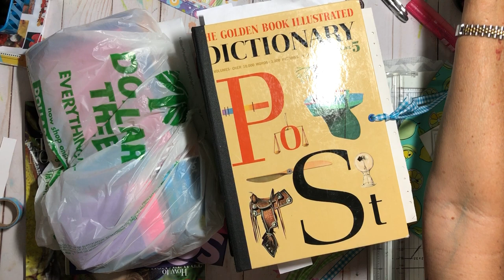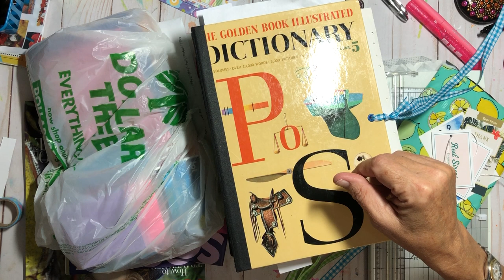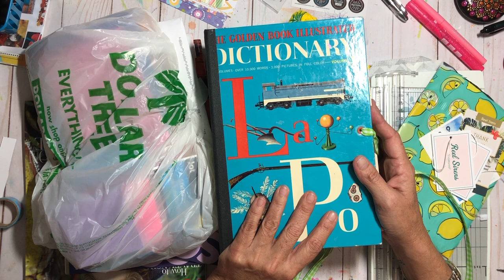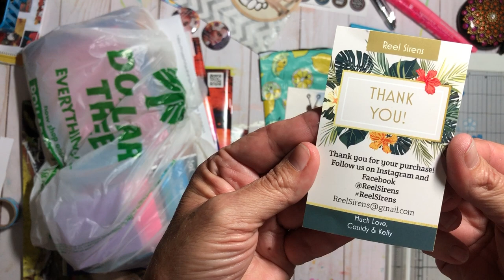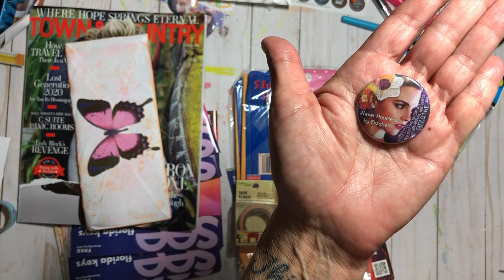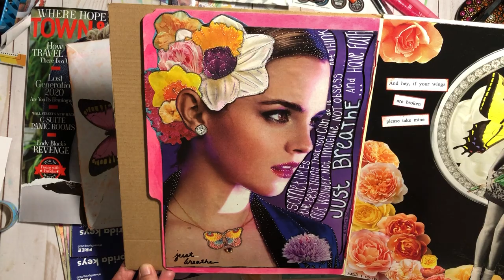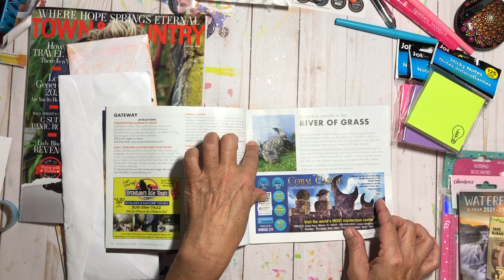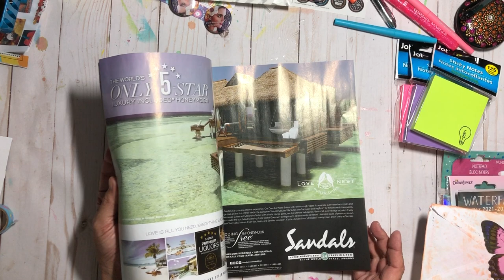Ramble Session 176 || What My Momma Taught Me, DT Haul, Happy Mail, and More...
@joiedefi @rosemarymorristherustypeac1750 @ShannonGreen @CraftingMamas @The Jersey Crafter @DianneFagoArt